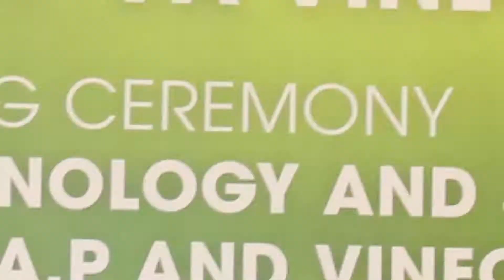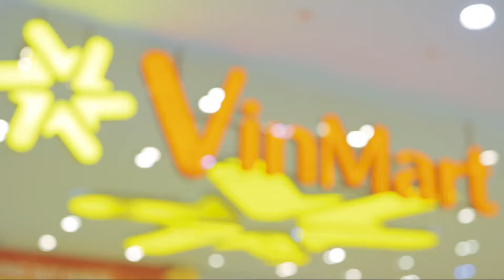Vineco (Vietnam) Greenhouse Project by TAProjects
35 climate-controlled greenhouses utilizing advanced production techniques and state-or-the-art hydroponics systems were constructed by TAProjects (Teshuva Agricultural Projects) on 240,000 m2 at 5 locations in Vietnam over a period of 3 years.

Vineco is leading the trend for sustainable agriculture and food safety of fresh produce in Vietnam with advanced, water conserving, pesticide free greenhouses by TAProjects. Vineco greenhouse facilities grow leafy green vegetables and highly nutritious mico-leaves.